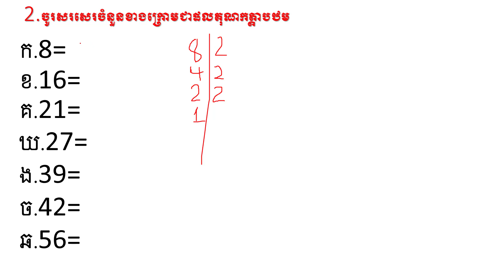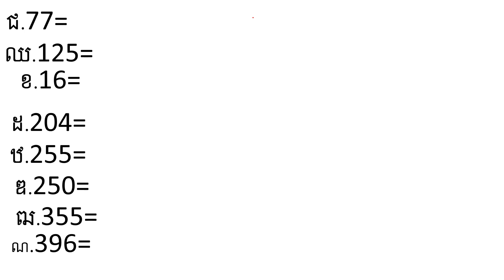2.ចូរសរសេរចំនួនខាងក្រោមជាផលគុណកត្តាបឋម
2.ចូរសរសេរចំនួនខាងក្រោមជាផលគុណកត្តាបឋម
សួរស្តីបងប្អូនទាំងអស់គ្នាឆាណែលរបស់ខ្ញុំបាទនឹងធ្វើការផុសវីដេអូទាក់ទងនឹងចំណេះដឹង